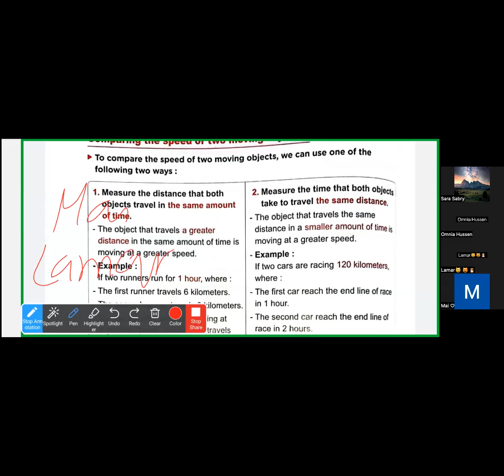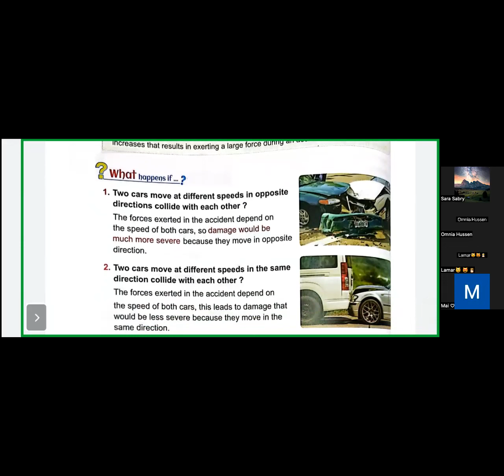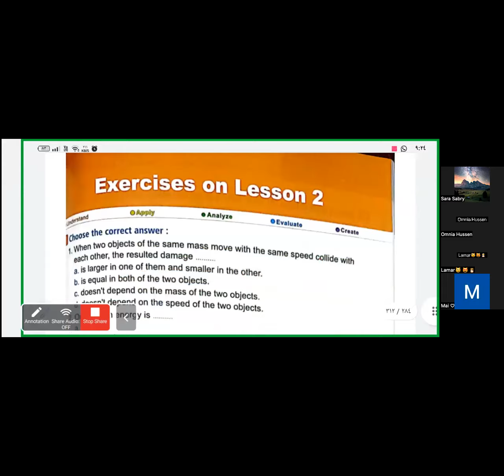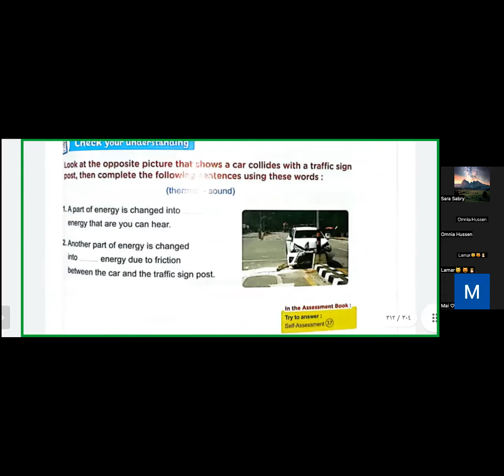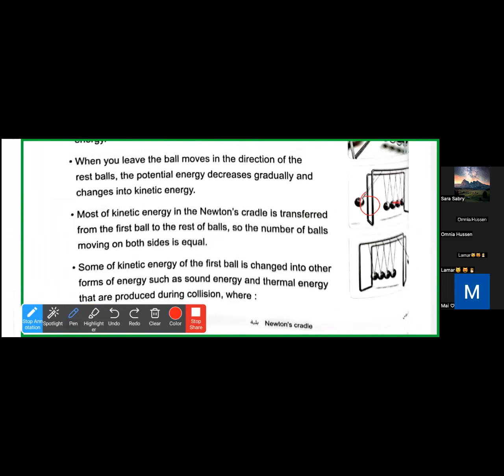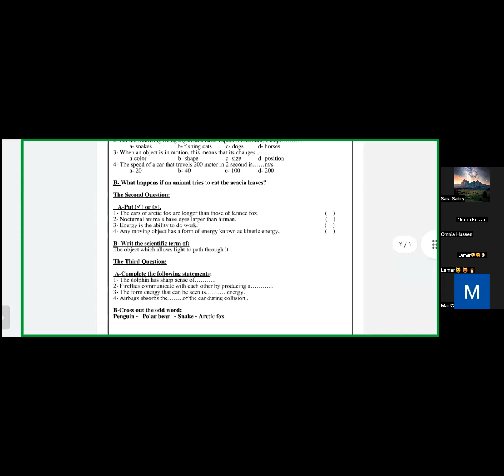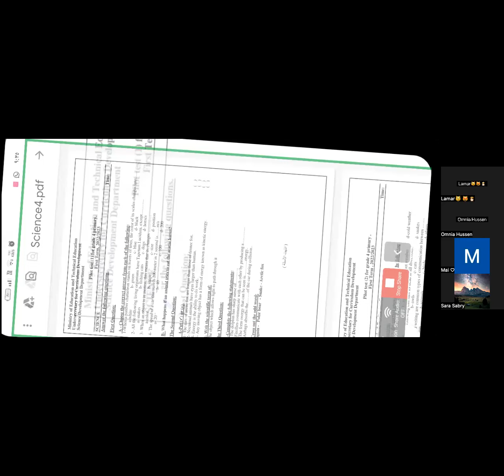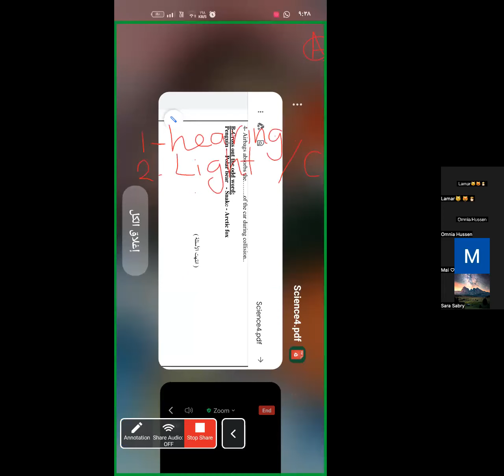مراجعات مادة الساينس للصف الرابع الابتدائي 2023 مع تيتشر / سارة صبري في اكاديمية Genius